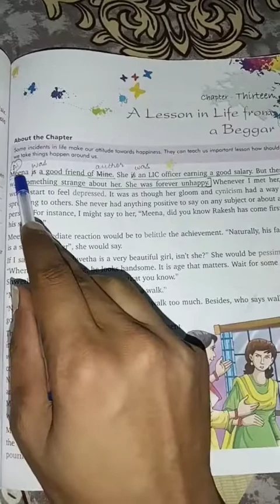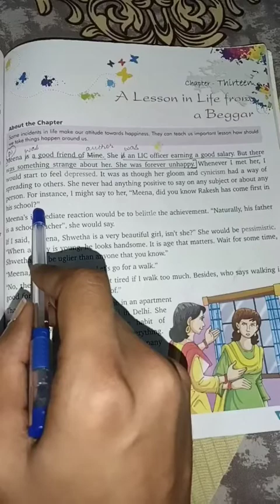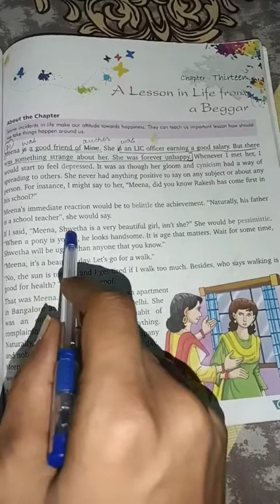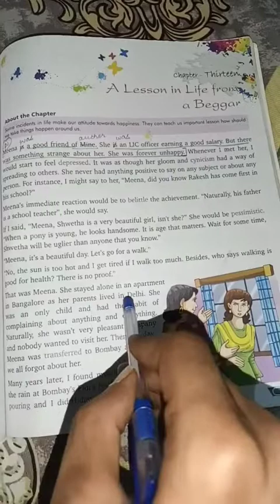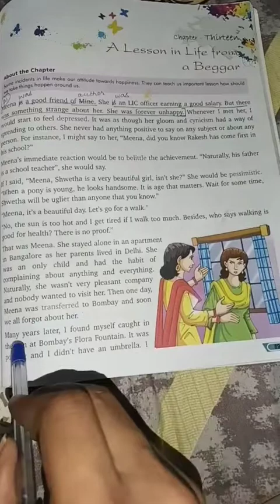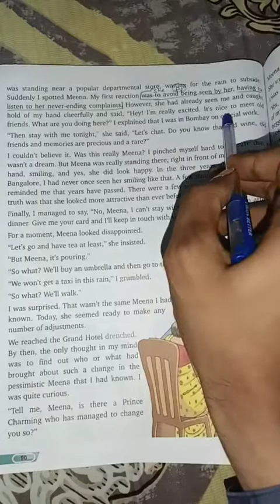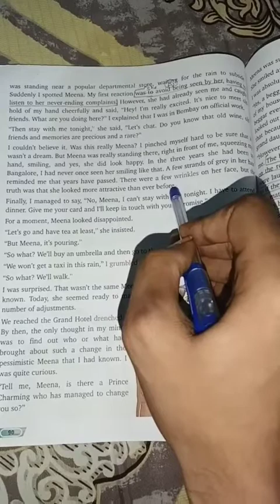English Literature: A Lesson in Life of a Beggar (Part-1)